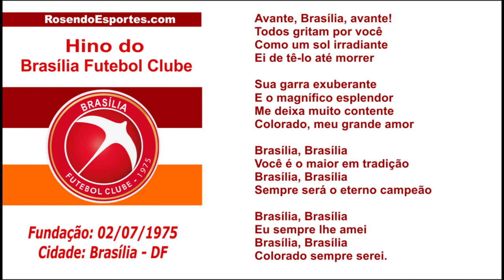Hino do Brasília Futebol Clube (DF) Com Letra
O Brasília Futebol Clube, também conhecido como simplesmente Brasília, é um clube de futebol brasileiro, sediado em Brasília, no Distrito Federal.

Fundação: 02 de Julho de 1975

Mascote: Avião

Apelidado: Brasília, Colorado Brasiliano

Principal rival: Brasiliense, Gama

Estádio: Nacional de Brasília Mané Garrincha (Mané Garrincha) 70.000 espectadores

Proprietário: Governo do Distrito Federal
PRINCIPAIS TÍTULOS;

Copa Verde:
2014

Campeonato Brasiliense:
1976 / 1977 / 1978 / 1980 / 1982 / 1983 / 1984 / 1987

Taça JK:
2013

Campeonato Brasiliense - Segunda Divisão:
2001 / 2008

OBSERVAÇÃO:
(Atualizado ás 17h45 - 08 de Julho de 2019)